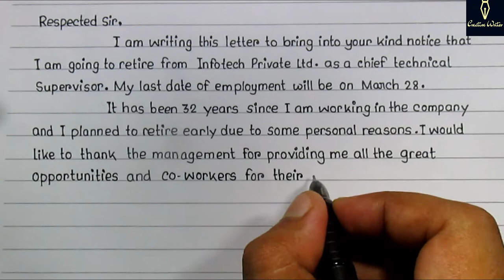How to write a Retirement Letter || Simple Retirement Letter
How to write a Retirement Letter

My All Equipments
GEARS I USE:

Camera: Canon Power Shot SX170 IS
Digitek DTR 520 BH Tripod Cum Monopod
DIGITEK Mini Tripod
External HDD

PENS

Parker Vector Standard Calligraphy CT Fountain Pen (Blue)
Parker Beta Neo CT | Fountain Pen
Parker(luxar) Parker Quink Ink Bottle Blue and Black
REYNOLDS FLUDO Plus Fountain Pen
Classmate Octane Colour Burst-Multicolour Gel Pens
Luxor Finewriter Assorted color
Cello Geltech Fun Glitter Gel Pen
Brustro Technical Pen Black
Sakura Pigma Micron Pens

PENCILS & COLOURS

Faber-Castell Castell 9000 Pencil Set - Pack of 12
DOMS Fsc 24 Colour Pencil
Camlin Brush Pens, 24 Shades
Camel Oil Pastel

WRITING COPY & SKETCH BOOK

Classmate Notebook Spiral Binding
Oxford Sketch Book - A4
Askprints 50 Sheet A5 Sketchbook Set of 2-5.8 x 8.3
Paraspapermart A4 Size Both Side Ruled Sheet
Project/Assignment/Practical/Homework